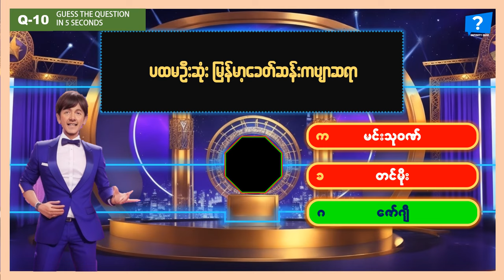ဉာဏ်စမ်းမေးခွန်း အပိုင်း(၂)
On our channel, we will always present to all content that will improve knowledge and intelligence.

In our video quizzes, we cover a range of topics including history, sports, geography, movies, logos, animals, television, and general knowledge.

We hope you all like it.